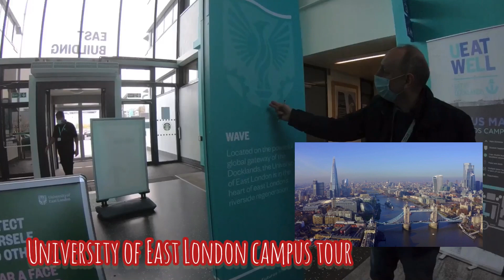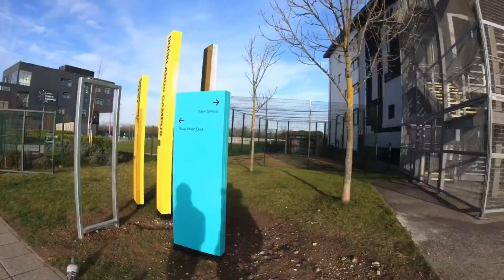How to move to UK? Why Nigerian students should study in University of East London!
Hi Everyone, it’s Eniola from Global Visa Support, today I will be showing you around one of our Universities in East London.

4 Reasons To Choose University of East London:

* Great courses and teaching
* Ranked as the 'Best Modern University in London' by the National Student Survey, 2nd in the UK for Teaching Quality (Times Higher Education Young University Rankings) and in the world’s top 200 young universities (Times Higher Education Young University Rankings), UEL is recognised in the UK and around the world for its achievements.
* Fantastic London location and accommodation (affordable compare with London prices)
* One of the only universities in London to offer on-campus accommodation

Global Visa Support is an award-winning immigration consultancy with offices in the UK and the Philippines, representatives in India and London-based representatives for Vietnam, Nigeria, South Korea, Turkey, Brazil and Mexico.